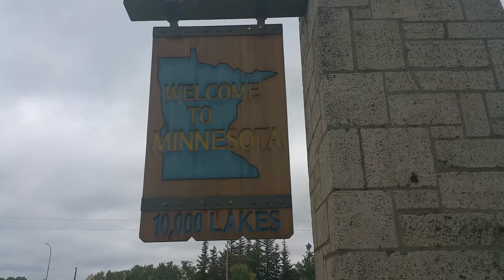1ST TIME IN MINNESOTA!!!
That's right guys! In this video I went to Minnesota, before this video was made I had never been to Minnesota.